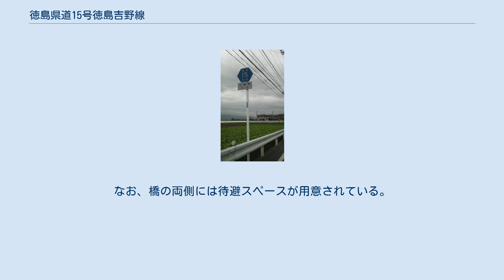徳島県道15号徳島吉野線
徳島県道15号徳島吉野線（とくしまけんどう15ごう とくしまよしのせん）は、徳島県徳島市から阿波市に至る県道（主要地方道）である。
 徳島市から吉野川に沿って西へ阿波市と続く延長約25 kmの道路である。
 その大部分が徳島市西部から名西郡石井町まで、吉野川の南岸堤防の上に設置されている。
そこから吉野川を高瀬潜水橋でわたって北岸堤防の下をしばらく進む。
 徳島県道15号 板野郡上板町瀬部で撮影。
 大部分が堤防沿いを走ることから、交差する道路が少なく信号機が少ない。
 さらに、見通しが良く信号のない区間も長いことなどから、 制限速度（50 km/h）をかなり越える速度で通行する車両が多い。
概ね70 km/h程度で流れている。
このため、速度取締りが頻繁に行なわれている。
 起点から大坪交差点（徳島県道39号徳島鳴門線交点）までは東行き（起点方向）一方通行のため、終点方向への全線走破はできない（平行する市道を利用）。
また、その大坪交差点は立体交差となっており、連絡路に入ると左折以外は禁止、また県道39号からは右折禁止である。
 吉野川を渡る高瀬橋は、吉野川ではいくつか見られる欄干のない潜水橋のひとつである。
橋は普通車1 - 1.5台分強の道幅であり、橋上でのすれ違いは不可能である。
なお、橋の両側には待避スペースが用意されている。
 ^ 橋の両側にある看板にも表示されている。